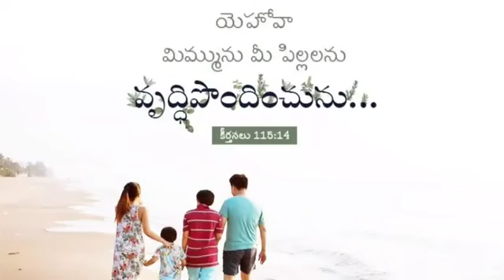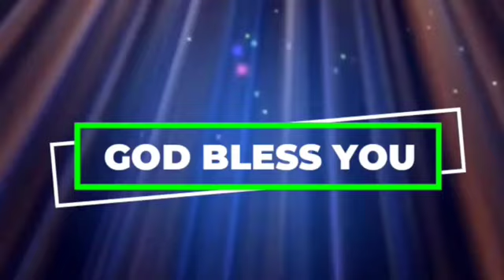అనుదిన వాగ్ధానం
Pas.Jeeva Sagar
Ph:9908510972